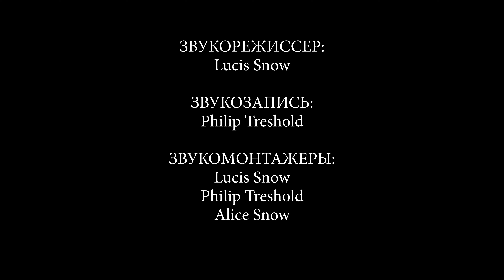THE EXILE - Post-Apocalyptic Short Film | Короткометражные фильмы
THE EXILE - Post-Apocalyptic Short Film | Короткометражные фильмы | GTA V

Представляем вам любительское видео, снятое просто ради идеи!
Было бы неплохо получить от вас оценку и искренний отзыв. Это не последнее видео которое будет снято на тематику постапокалипсиса.

Если у вас есть предложения и идеи для нового сюжета видео, или вы хотите участвовать в съемках, то вы всегда можете написать нам!

🍀 Мы в Discord:
GAMERKIM#2891
Хазе11#9440
Лирьен#5255
Ждем всех желающих в нашем Игровом сообществе GK.

Видео снято в игре Grand Theft Auto 5 (ГТА 5) на сервере Amazing After Dark.
Amazing After Dark является лучшим закрытым сообществом по тематике постапокалипсиса на платформе FiveM.

Чтобы подключиться к серверу просто присоединяйтесь по любой из ссылок, там есть вся информация:

🍀 Критика приветствуется, только без грубостей пожалуйста

❤️ Поддержать мое творчество!

Наше игровое сообщество в Discord - Узнай у меня GAMERKIM#2891

❌ Запрещены:
Частый и грубый мат, оскорбления в отношении кого-либо
Реклама
Политические, религиозные темы
Спам (чрезмерный капс, флуд, ссылки без разрешения владельца канала и т.п.)